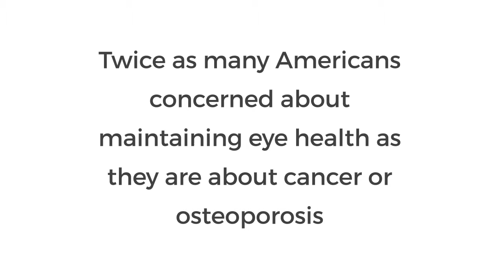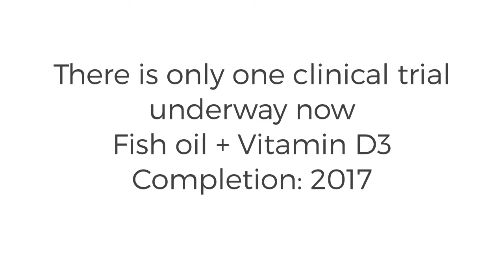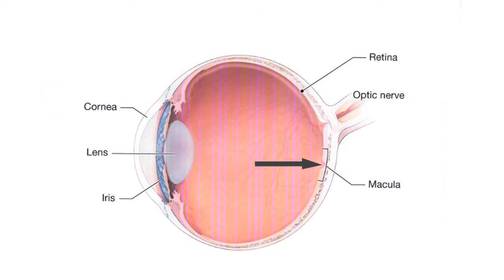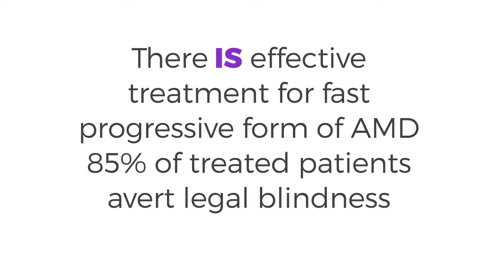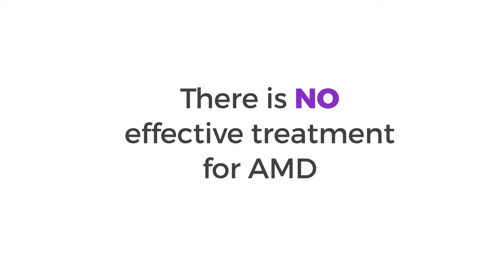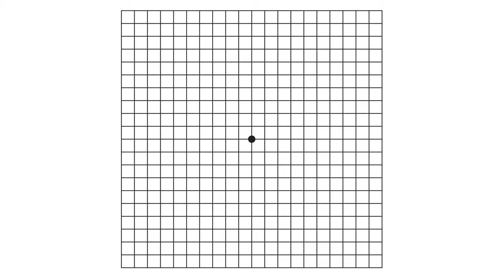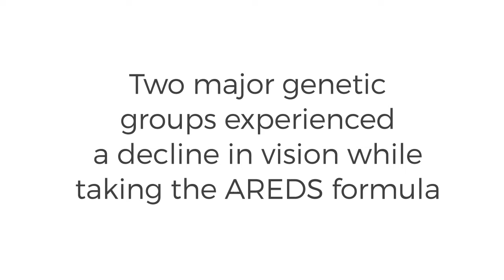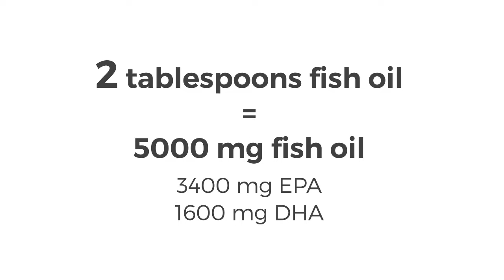How to protect your vision